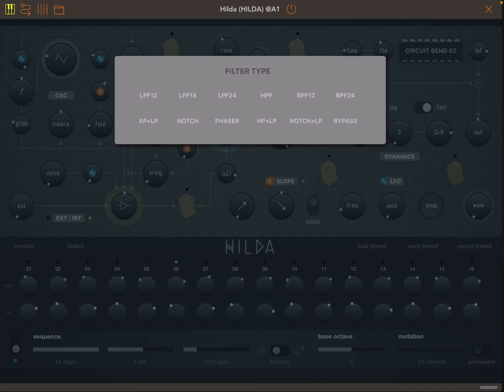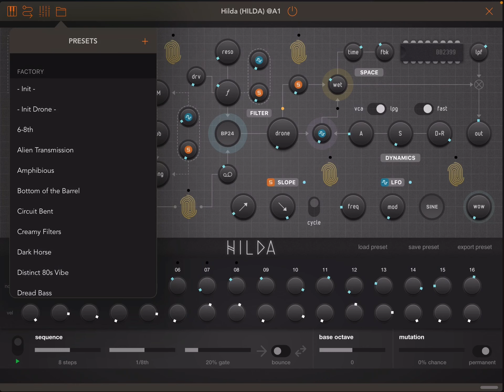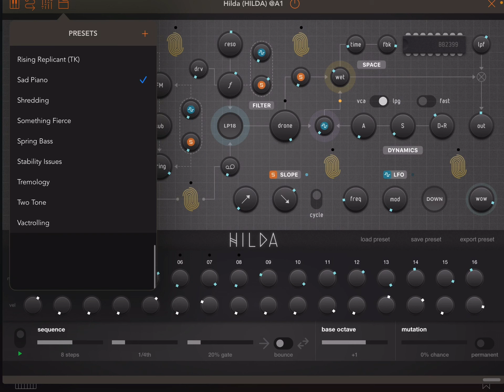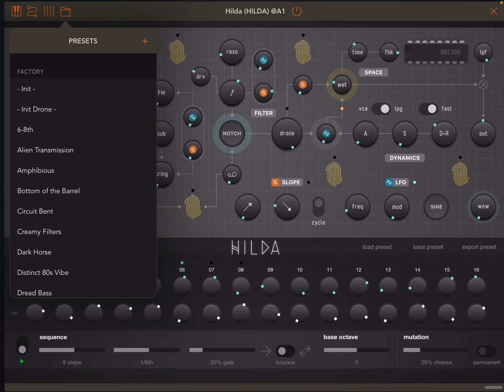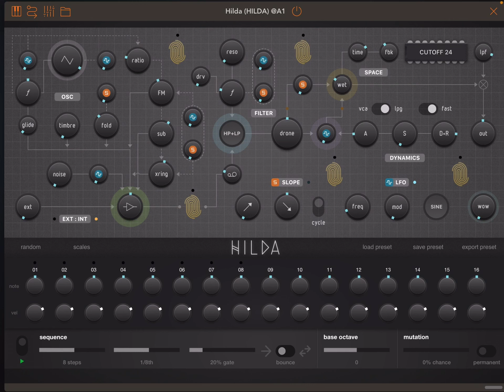HILDA - Complex Oscillator Synthesizer by Bram Bos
0:00 - Steps, notes and velocity
0:36 - Main controls
7:13 - Presets